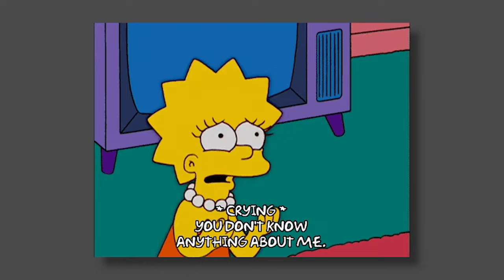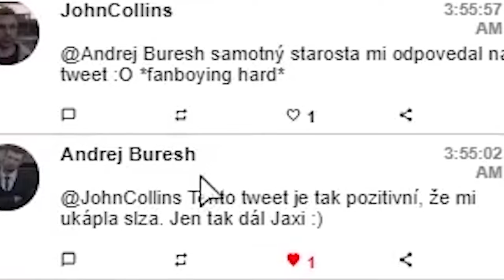John Collins • NOVÝ ZAČIATOK v MESTE • JIRKA KRÁL • ZOSTRIH •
-👇 Čítaj popisok 👇-

                                                  - PODPORA -
- Nezabudni ❗ dať Like 👍 pre viac takýchto videí 😎.

                                - OLDCRAFT -
-  AKO SA DOSTAŤ NA SERVER OLDCRAFT:

                                 - 💻PC-Gear -
- 🎤: Behringer C-1U
- 📲:iPhone XR

                                 - 💻PC-Components-
CPU: AMD Ryzen 5 3600XT + vodné chladenie Cooler Master Lite 240
GPU: ATI Radeon Vega 64 liquid edition 8GB
RAM: G.Skill Flare X DDR4 2x8GB 3200Mhz
Matičná doska: Asus ROG Crosshair Hero VII WiFi
Skrinka: Evolveo RAY 5RGB (4x RGBW Ventilátory s ovládačom)
Zdroj: 850W